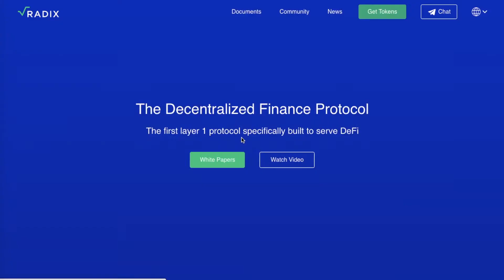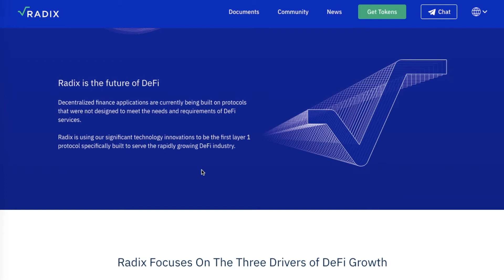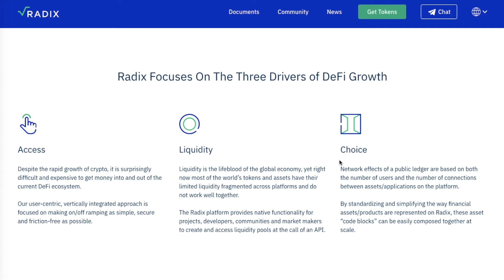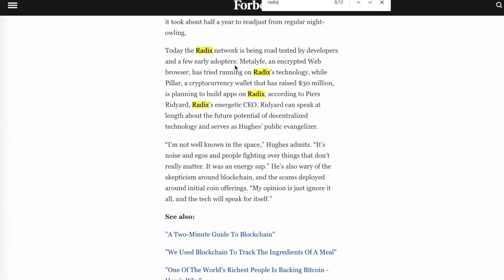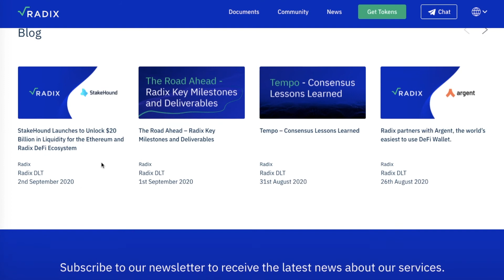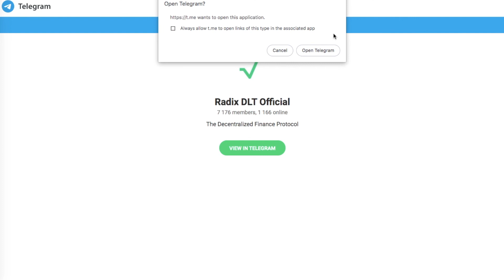WHAT IS RADIX DLT? The first layer 1 protocol specifically built to serve DeFi // Get free tokens!!!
Radix is a speedy alternative to Blockchains and DAGs. It's mission is to provide developers with the best tools to build and deploy decentralised applications, tokens and coins.

Content Ownership;
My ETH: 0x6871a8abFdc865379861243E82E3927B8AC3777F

More details: Radix DLT is building a decentralized finance protocol that provides frictionless access, liquidity and programmability of any asset in the world. Radix intends to remove the technology barriers limiting the expansion of DeFi by building a layer-1 protocol that directly addresses the technology needs of DeFi, both for today’s applications and for the future of general financial services for the world.

Get free tokens: Radix DLT is airdropping a total of $10,000 XRD tokens to all airdrop participants. Join their Telegram group, Telegram bounty group, complete your KYC and submit your details the airdrop form to get an equal share from the total airdrop pool.